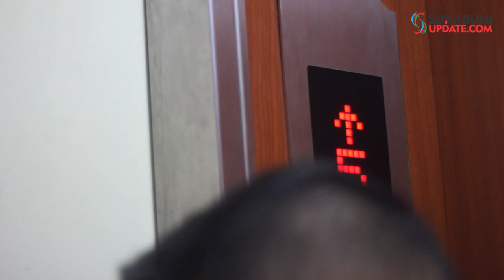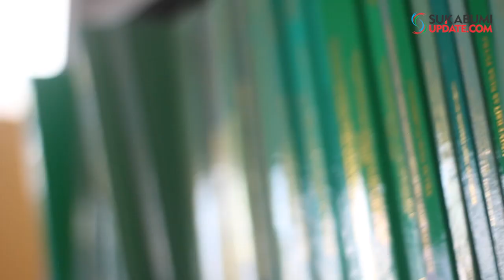Testimoni Mahasiswa/i Universitas Nusa Putra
SUKABUMIUPDATE.com - Universitas Nusa Putra memiliki VISI menjadi institusi pendidikan berstandar nasional pada tahun 2020 dan kelas dunia pada tahun 2035 di bidang sains, teknologi dan sosial yang tangguh sebagai ujung tombak untuk menghasilkan Sumber Daya Manusia yang cerdas, kreatif, inovatif dan religius.
MISI Universitas Nusa Putra yang pertama adalah memajukan ilmu pengetahuan dan pengajaran dan pembelajaran yang unggul dan bermutu tinggi. Kedua memajukan ilmu pengetahuan dan teknologi, melalui pengkajian, penelitian, publikasi dan pematenan hasil penelitian yang unggul dan bermutu tinggi. Ketiga memajukan ilmu pengetahuan dan teknologi, masalah dan tantangan masyarakat yang unggul dan bermutu tinggi. Keempat Mengembangkan organisasi yang tangguh dan inovatif dengan memanfaatkan potensi sumber daya secara optimal sehingga dapat andil dalam mencerdaskan kehidupan bangsa dan Negara. Kelima mendorong tumbuhnya kemampuan penguasaan ilmu dan teknologi di Indonesia demi terciptanya kemandirian bangsa.
Universitas Nusa Putra kembali membuka Penerimaan Mahasiswa Baru (PMB) Semester Ganjil tahun ajaran 2019/2020. Tes gelombang pertama telah dilaksanakan pada Minggu (5/5/2019), gelombang kedua telah dilaksanakan Minggu (30/6/2019). Masih ada pendaftaran untuk gelombang ketiga yang dibuka pada tangal (30/6/2019) sampai dengan
(3/8/2019), tes gelombang ketiga akan dilaksanakan pada Minggu (4/8/2019).
Untuk informasi lebih lanjut tentang PMB Universitas Nusa Putra, silahkan kunjungi